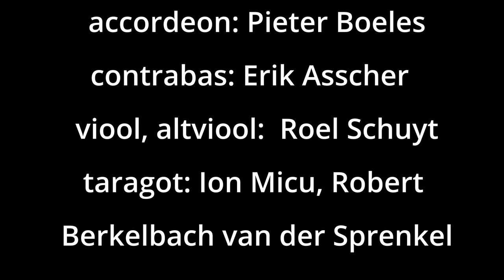Het LaagLand Ensemble & De Groene Blaadjes Live in De Omval -13mei2023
Het LaagLand Ensemble & Orkest De Groene Blaadjes ( 'Frunze Verde'). Romanian Suite: Balada Gosnei - Bruil de la Poiana - Ardeleana de la Zarvesti. Live concert 13 mei 2023 in Theater De Omval in Diemen -NL.
Het LaagLand Ensemble = Jan Rijnierse - taragot; Fred Abbingh - accordeon.
De Groene Blaadjes = Pieter Boeles - accordeon; Erik Asscher - contrabas; Roel Schuyt - viool, altviool, kontra; Ioan Micu - taragot; Robert Berkelbach van der Sprenkel - taragot, clarinet.